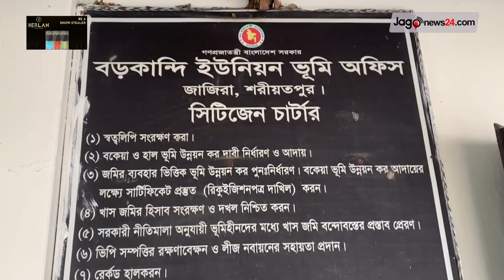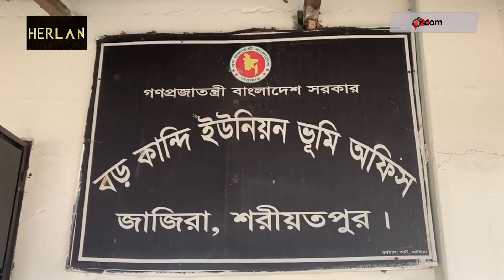আর্থিক লেনদেনের অভিযোগে ভূমি সহকারী কর্মকর্তাকে বদলি || Jago News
আর্থিক লেনদেনের অভিযোগে ভূমি সহকারী কর্মকর্তাকে বদলি